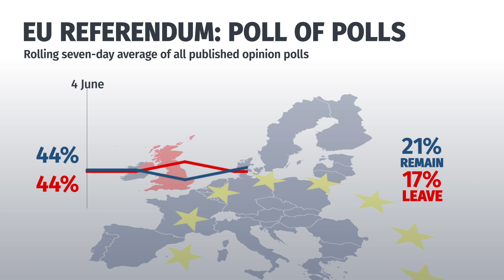Eu referendum poll of polls: June 10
The June 10 poll of polls on the EU referendum.